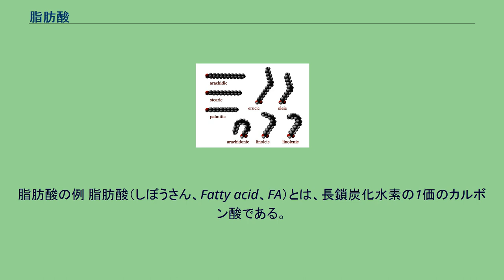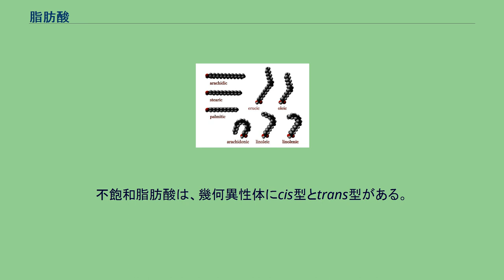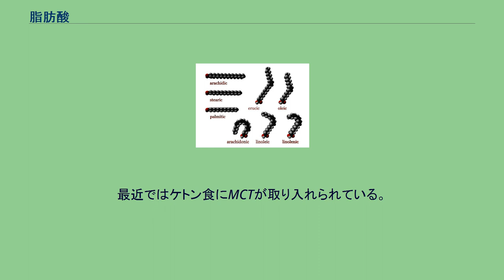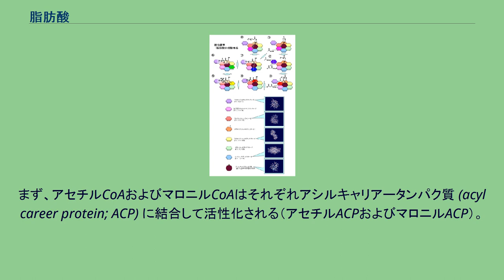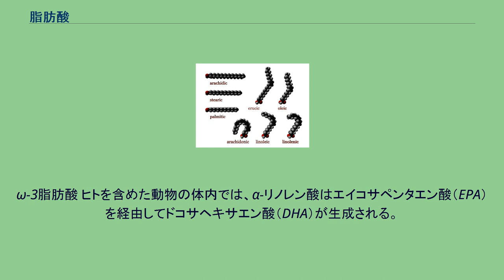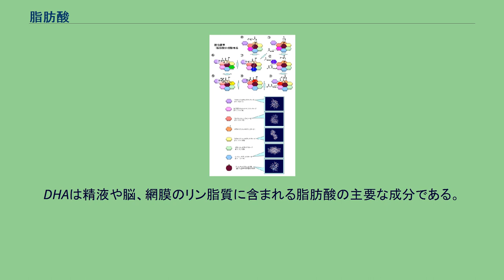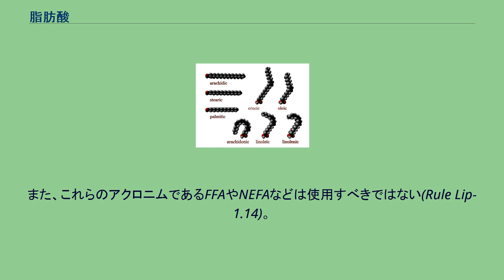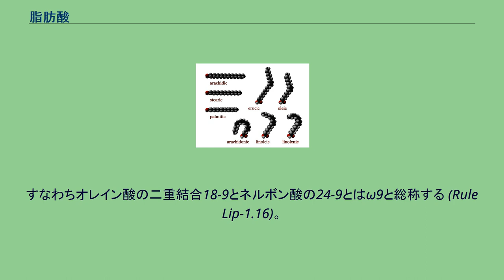脂肪酸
脂肪酸の例 脂肪酸（しぼうさん、Fatty acid、FA）とは、長鎖炭化水素の1価のカルボン酸である。
不飽和結合の有無により、飽和脂肪酸および不飽和脂肪酸に分けられる場合が多い。
天然に存在する脂肪酸の大部分は分岐のない炭化水素鎖をもつが、分枝鎖、環状構造を持つ脂肪酸も存在する。
生体内において、細胞膜を構成する多くの脂質分子の主要成分として重要である（リン脂質、スフィンゴ脂質、コレステロールエステルなど）。
脂肪酸がグリセリンとエステル結合したアシルグリセロールは油脂を構成する。
脂肪酸は主に炭素数および不飽和結合の有無、幾何異性体の種類によって分類される。
炭素数に応じて短鎖・中鎖・長鎖脂肪酸と区別する。
なお炭素数10以上のものを高級脂肪酸（higher fatty acid）とも呼ぶ。
不飽和度による分類はさまざまであるが、基本的には以下の分類に従う。
また不飽和脂肪酸は二重結合の数が1つであるか、複数であるかによって以下の分類がなされる。
また、二重結合の有無および炭素数の差異によって名称が異なる。
脂肪酸#命名法にて述べる。
不飽和脂肪酸は、幾何異性体にcis型とtrans型がある。
天然に存在するのはほとんどがcis型である。
trans型のものを特にトランス脂肪酸と呼んで区別することがある。
その他の分類には以下のようなものがある。
炭素数10以上の飽和脂肪酸の融点は鎖長の順に高くなり炭素数30のトリアコンタン酸の融点は 93.6 ℃だが、炭素数9以下の飽和脂肪酸では解離、水素結合によるクラスター形成等様々な原因で、炭素鎖の長さの順になる訳ではない。
炭素数2の酢酸では融点が16.7 ℃なのに対して、炭素数5のペンタン酸が融点が最も低く−34.5 ℃である。
飽和脂肪酸は同じ炭素数の不飽和脂肪酸に比べて高い融点を示す。
ヒトを含む多くの生体内ではエネルギー源として好気的に代謝される（β酸化）。
脂肪酸は体内においてはほとんどが筋肉細胞に存在している。
筋肉細胞内において、脂肪酸はカルニチンによってミトコンドリア内部に輸送される。
ミトコンドリア内膜はアシルCoAを直接透過しないため、カルニチンが脂肪酸アシル運搬体の役割を果たす（動植物共通）。
脂肪酸アシルCoAはカルニチンと一時的に結合し、脂肪酸アシルカルニチンを生成する。
この反応はミトコンドリア外膜に埋め込まれたカルニチンアシルトランスフェラーゼIにより触媒される。
その後、脂肪酸はミトコンドリア内でβ酸化を受け酢酸にまで分解され、生成したアセチルCoAはクエン酸回路を通じてエネルギーに転換される。
マウスを対象とした動物実験において、ある種の脂肪酸には腫瘍細胞の脂肪代謝を阻害することにより抗がん効果がある事例が複数報告されている。
奇数炭素脂肪酸は、偶数炭素脂肪酸と比較して酸化効率が低いため、白血病患者の骨髄に含まれるがん細胞のエネルギー源である脂肪酸の代謝を阻害する効果がある事が判明しており、がん阻害剤としての効果が期待される。
脂肪酸はグリセリンとのエステル体（トリグリセリド）の形で摂取されることが多い。
例えば医学用語で「脂肪」や「中性脂肪」と言えば、通常「脂肪酸トリグリセリド」のことを指す。
長鎖脂肪酸グリセリド（LCT）と中鎖脂肪酸トリグリセリド（MCT)とでは、摂取後全く異なる吸収形態を取る。LCT及びMCTも小腸において、エステラーゼで加水分解され、脂肪酸とグリセリンになるまでは共通である。しかしLCTは小腸上皮から摂取後、リンパ管に入って全身循環し、胸管を通じて徐々に血液に入る。これに対してMCTは直接血液循環に入る。従ってMCTはすみやかに代謝されるのに対して、LCTの代謝はMCTより遅い（少なくとも数時間）。
俗説ではMCTはすみやかにケトン体に変わりケトン体濃度の増加（生理的ケトーシス）を誘導するが、LCTは中性脂肪になり体内に蓄積するという。
MCTはケトン体に変わりやすいのは確かだが、インスリンがMCTがケトン体に変わることを阻害しているため、糖質を摂取する通常の食事ではMCTはケトン体を増加させることはない。
すなわちMCTは糖質制限食またはケトン食とともに食べないと、MCTはケトン体を増加させることはない。
最近ではケトン食にMCTが取り入れられている。
飽和脂肪酸を取り過ぎると、カロリー不足でない限り血清総コレステロール濃度を上昇させ、虚血性心疾患を起こしやすくすると言われている。
飽和脂肪酸は、WHO/FAOが肥満問題に対する戦略のひとつとして摂取...